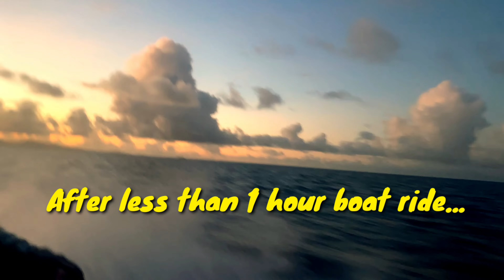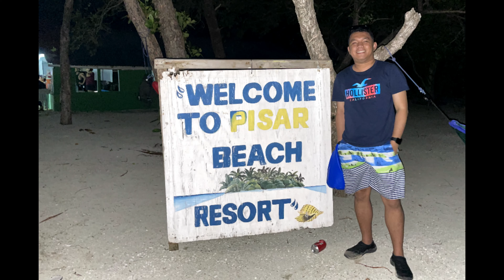OVERNIGHT STAY AT PISAR ISLAND | Chuuk, Federated States of Micronesia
This is our first time to stay overnight here at Pisar Island. A secluded, peaceful island that sits on the reef at the southernmost point in Chuuk Lagoon. The island is sandy and has plenty of coconut trees, a retreat house, and several rooms with beds. It was a favorite spot among Peace Corps volunteers and locals alike, planning a trip here is well worth the effort, and for those who don't mind living a little on the rugged side, spending a night here on the island is highly recommended (Ben Cook, 2010).

Since this country is still on lockdown with no cases, we are fortunate to be here and thankful for it, so please don't be surprised why we aren't practicing social distancing, etc.